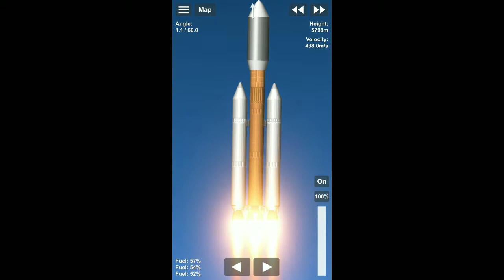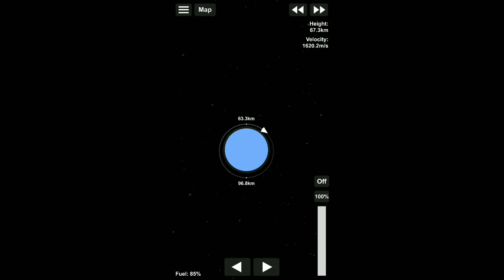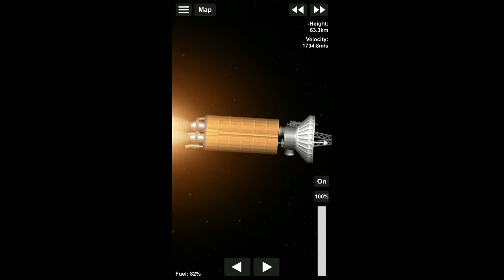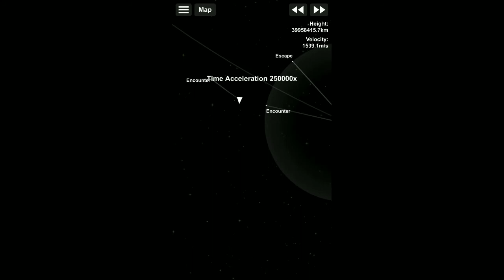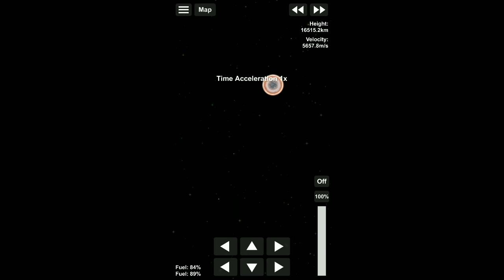Share blueprint rocket voyager free without password. Sfs 1.5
Ok guys, so I'll give you the blueprint, guys ...

I use Google Drive to make it easier, guys

sory guys, so my voyager plane is different from the others